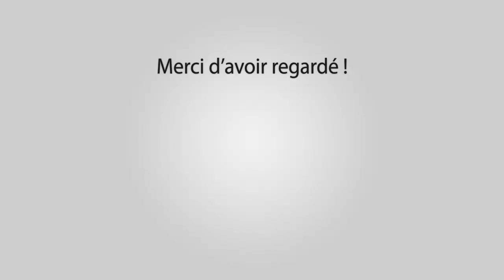ST REMY DE PROVENCE Bandido Parcours Ouvert 0203-07-2021 🐂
~► Manades Lescot - Conti Munoz - Colombet

~► Outro : YLLiBzify